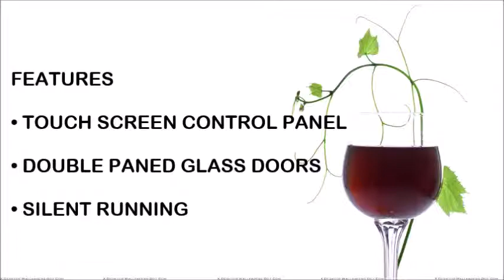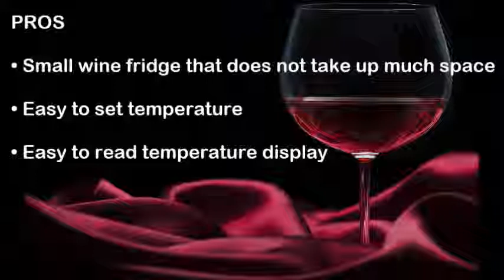Akdy Single Zone, Avanti 12 Bottle and Kalamera Freestanding Wine Cooler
Wine coolers are small refrigeration systems designed specifically to chill bottles of wine. Complex red wines are meant to be served at room temperature, and by room temperature they actually mean around seventy degrees.